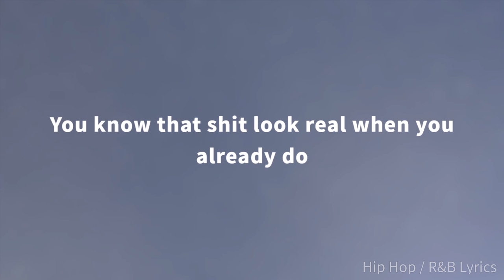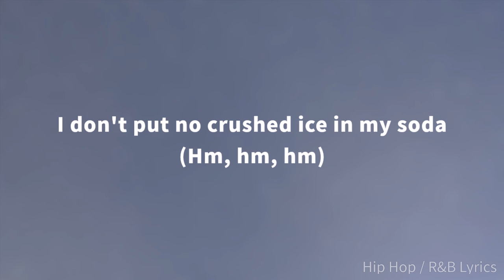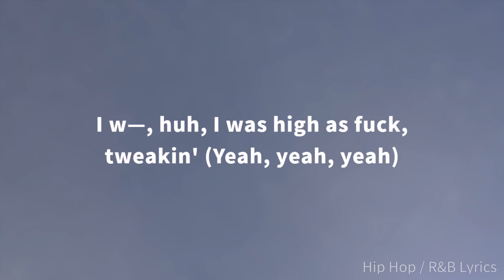Lil Yachty - Strike (Holster) [Lyrics]